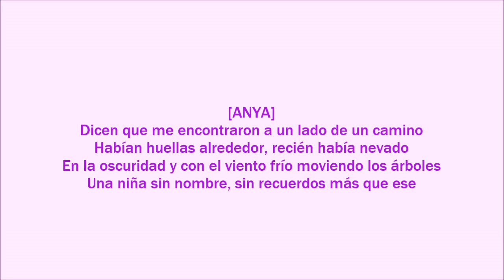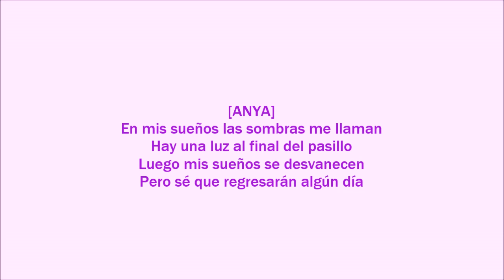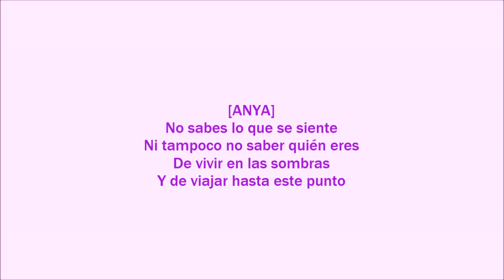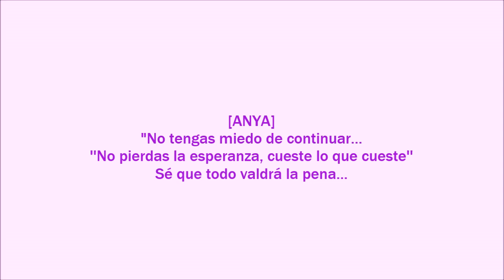Anastasia: In My Dreams | Sub. Español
Anya recuerda... algo de su verdadero pasado. La matanza ocurrida en su hogar todavía le produce pesadillas.